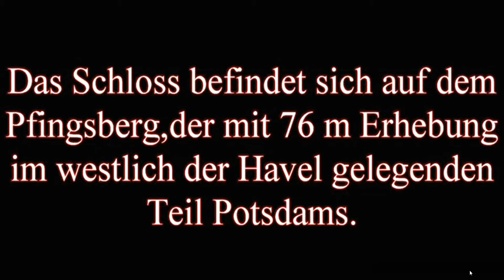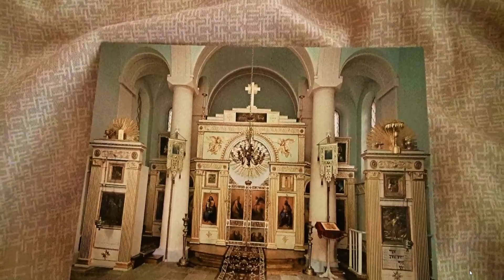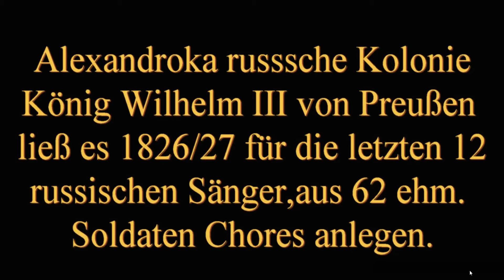Potsdam Belvedere Alexandrovna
Potsdam  Schloss Beledere  russische Siedlung Alexandrova